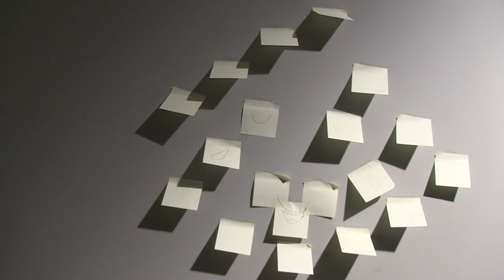Cameron Sticky Notes